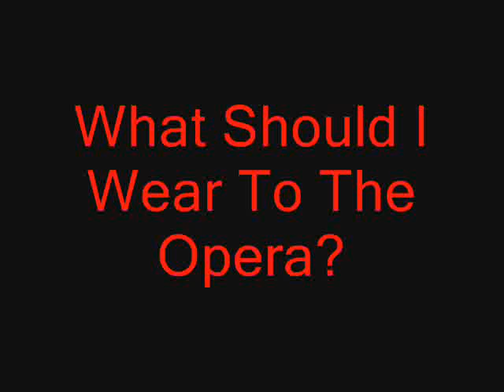What Should I Wear To The Opera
A little guide on how to dress for the opera.
Pictures taken by Ling Chan over the last year at the opera.
(there were many more than we could squeeze into this video)